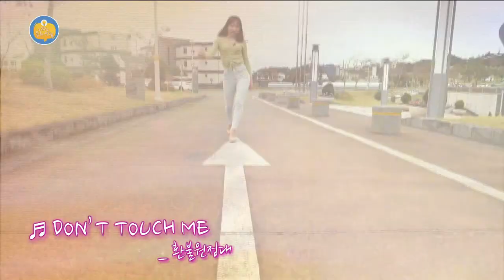[외람된 문화생활] 오자경 금속공예전 '새로운 시작' , 김품창 제주 202020展